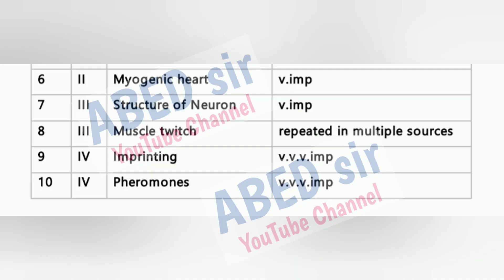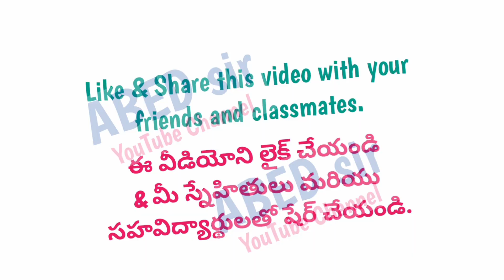TOP 10 Zoology Short & Long Important Questions 2025-26 BSc III 3rd Sem Imp OU KU TU PU MGU SU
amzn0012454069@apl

I'm on Instagram as @abed_sir. Install the app to follow my photos and videos.